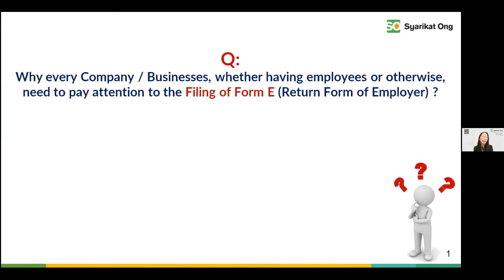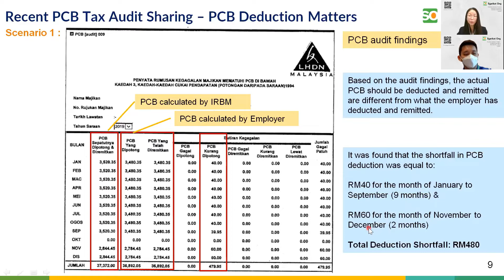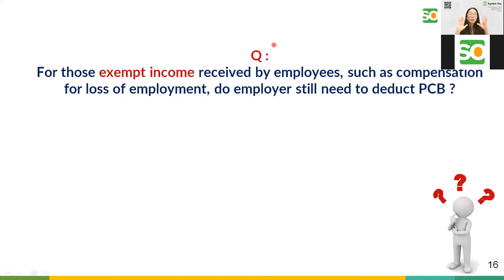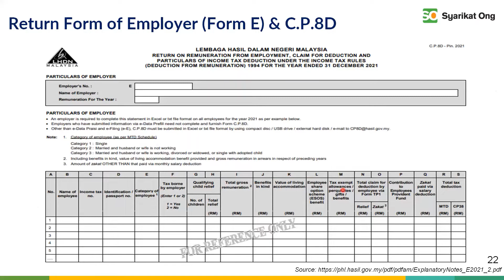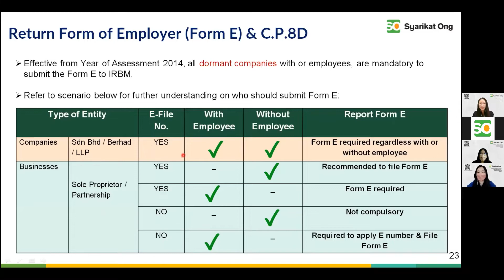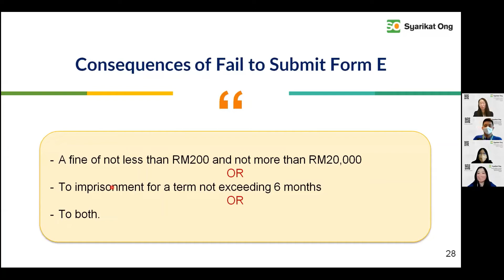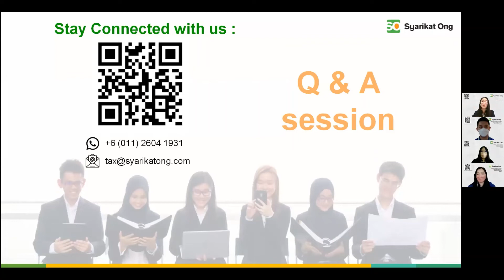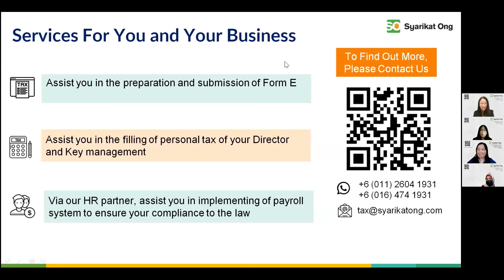Coffee On Zoom | Latest Development in The Preparation of Form E/EA & PCB Tax Audit | Apr 2022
This video was recorded on 1 April 2022 about the Latest Development in The Preparation of Form E/EA & PCB Tax Audit.

Syarikat Ong have organise this Coffee On Zoom session on Jan 2022. By watching the video, you will learn:
- Employer Responsibilities: Penalties imposed when you're not aware
- Latest Audit Framework for employers
- Lates Month-to-Date tax audit matters